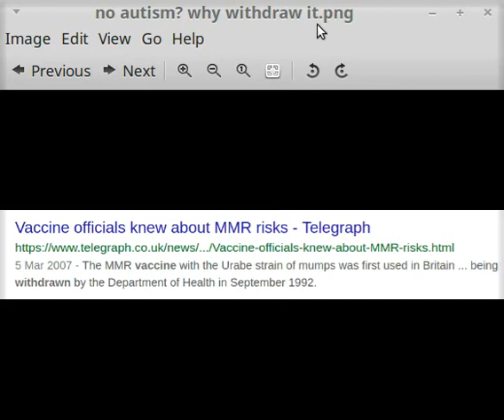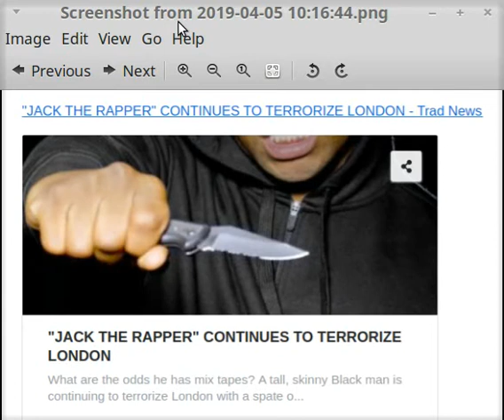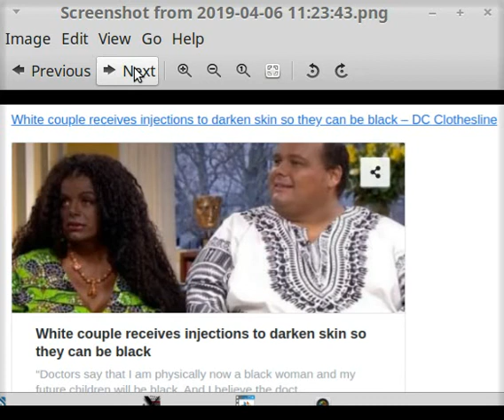MRS MAY MRS MAY MRS MAY MRS MAY MRS MAY ?